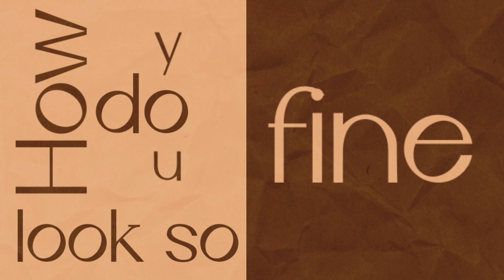LATEST ANIMATION & INTRO PROJECTS IN KINEMASTER 2021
LATEST PROJECTS AND ANIMATION EFFECTS FOR YOUTUBERS.